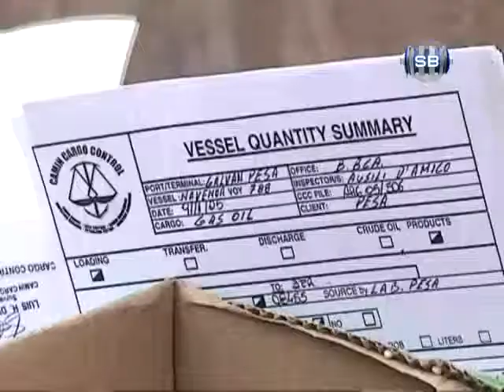SEMANA EN FRASES